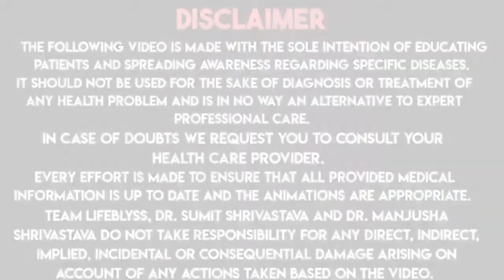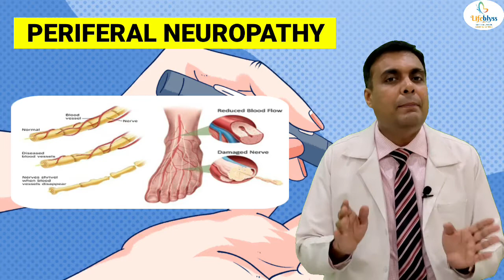Diabetes Common Queries 2 Answered By Dr Sumit Shrivastava Lifeblyss Clinic Kalyan -in Hindi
We as a Lifeblyss team have made this channel with the intention of uploading informational videos on health to create awareness in common people about diseases and their treatment.
Our sole intention is to clarify the doubts in the minds of people regarding their illnesses.

This video is a Q & A session of commonly asked questions on diabetes and solutions to it, keep watching this channel for more.